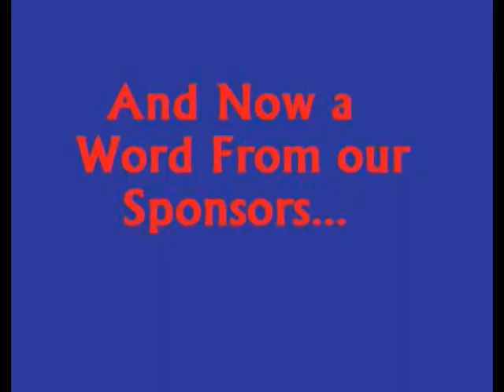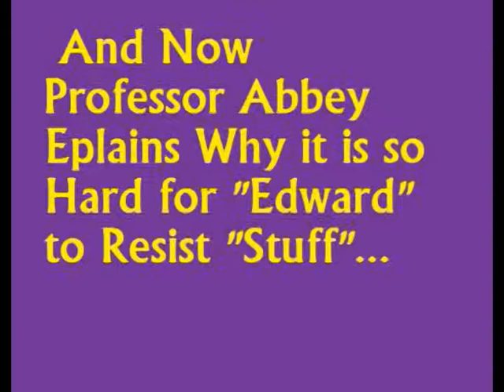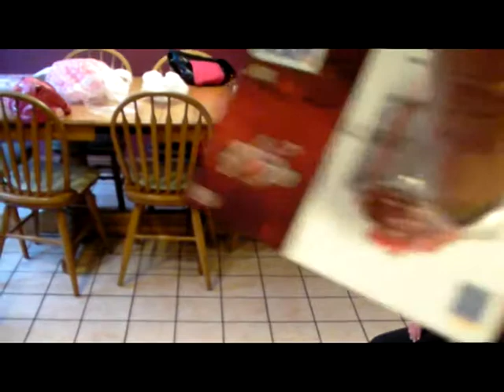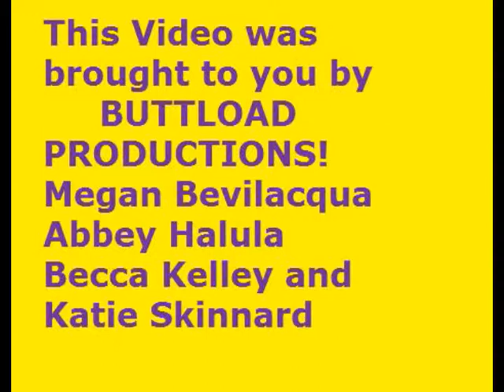our twilight econ "stuff" video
Hempfield area highschool AP Econ class was given an assignment to create a video explaining one aspect of economics. Our group chose "Stuff". Here's our take on the category Stuff using the one thing that relatesto all of us... The Twilight Saga, of course.   Enjoy!  Special thanks to Twilight trailers and SNL's "Don't Buy Stuff You Can't Afford" for the ideas to our parodies

Group members:
Megan Bevilacqua
Abbey Halula
Becca Kelley
Katie Skinnard